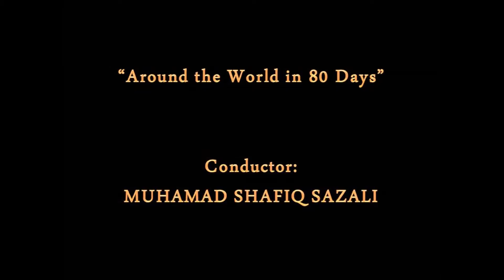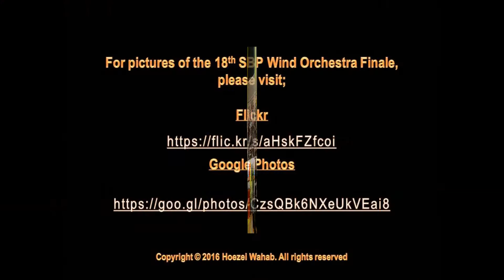SDAR Symphonic Band - Around the World in 80 Days conducted by Muhamad Shafiq Sazali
SDAR Symphonic Band playing Around the World in 80 Days at the Finale of the 18th SBP Wind Orchestra Festival. Dewan Canselor Tun Abdul Razak (DECTAR) , 6th August 2016.

Conductor: Muhamad Shafiq Sazali | Champion